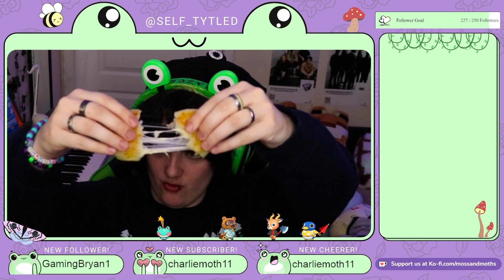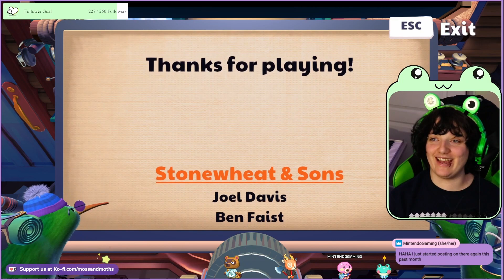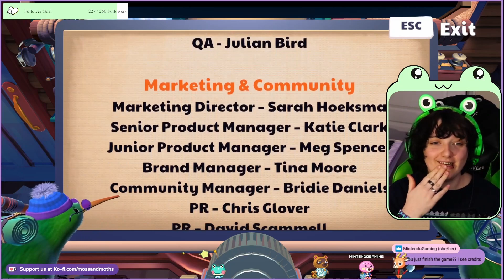KeyWe: Part 3 with Charlie! (VODmas Day 22)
Charlie and I finish the rest of KeyWe!